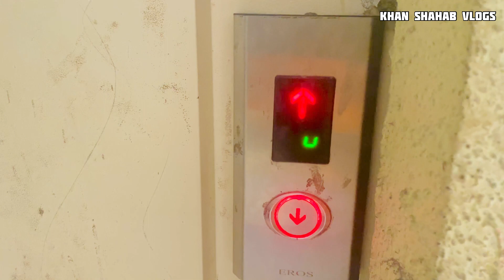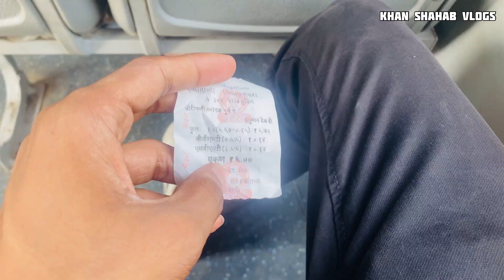Mumbai Borivali me Dosto se milne gya(Ho gya Hazaro ka Fayda 🤗)vlog